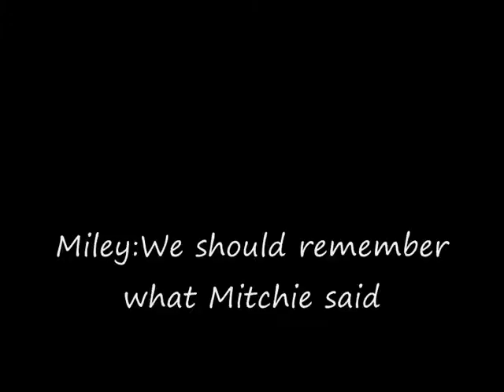The Charmed Generation Part 4:It's Now or Never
The Battle